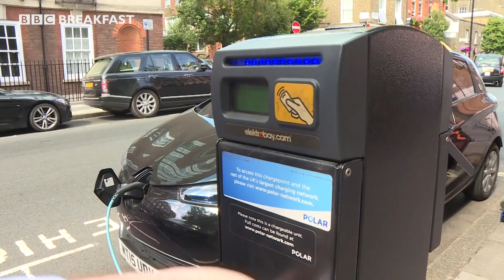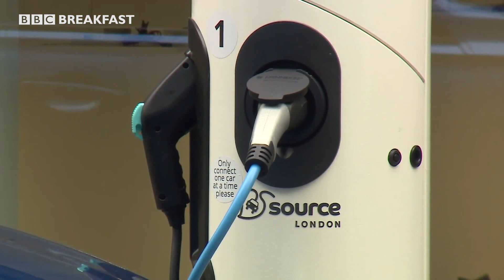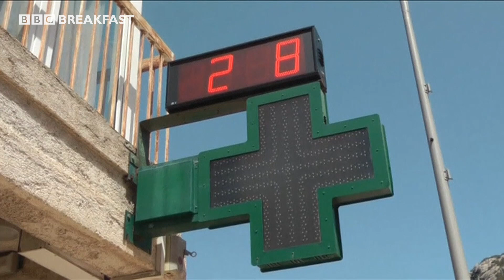BBC Breakfast talks climate change with a panel of experts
BBC Breakfast spoke to a panel of climate change experts after a dramatic report from the IPCC warned we're totally off track for keeping the global temperature rise under 1.5 degrees. Scientists say it's the final call on climate change.